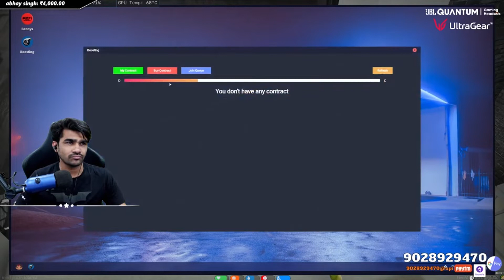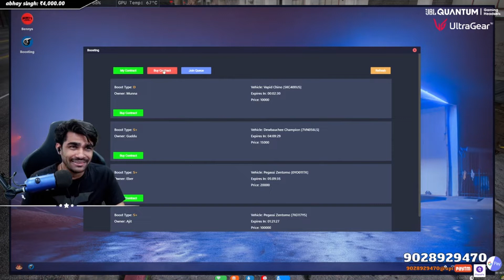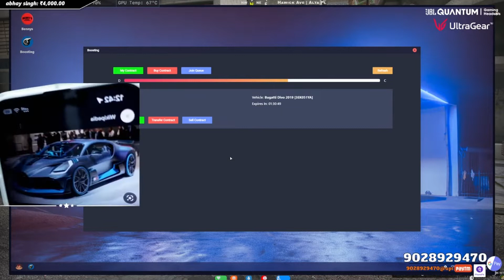Bugatti Divo 2019 Car Boosting🔥@shreemanlegendliveofficial